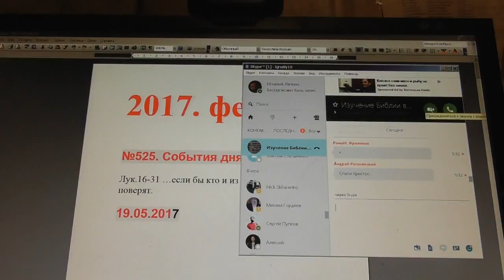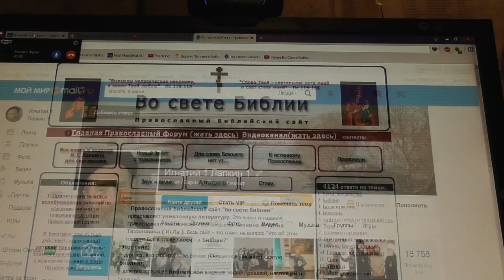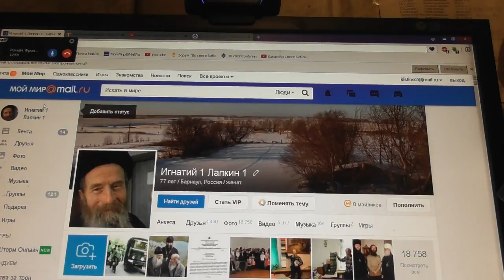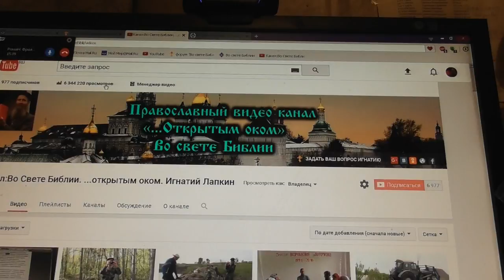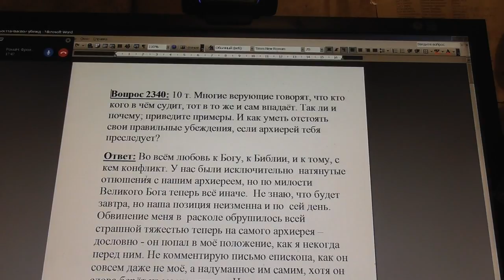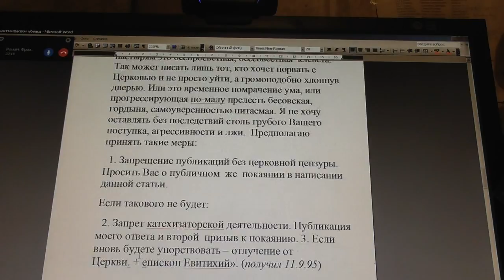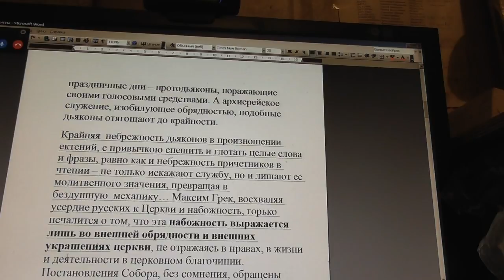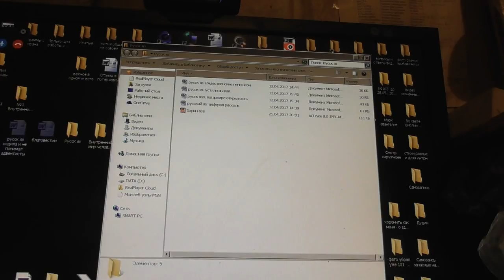№524. События дня. Лук. 16:31 …если бы кто и из мёртвых воскрес, не поверят. 19. 05. 2017